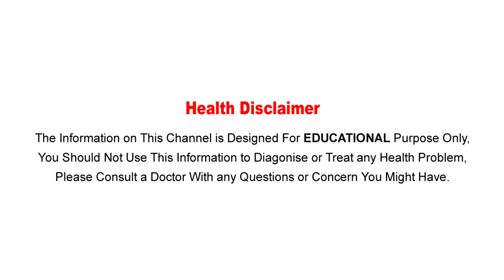White Eggs Vs Brown Eggs|తెల్ల గుడ్లు తినాలా?బ్రౌన్ ఎగ్స్ తినాలా?ఏవిఆరోగ్యకరంవేటిలోపోషకాలుఎక్కువ?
Watch :White Eggs Vs Brown Eggs | తెల్ల గుడ్లు తినాలా? బ్రౌన్ ఎగ్స్ తినాలా?... ఏవి ఆరోగ్యకరం... వేటిలో పోషకాలు ఎక్కువ?
Aarogya Sutra